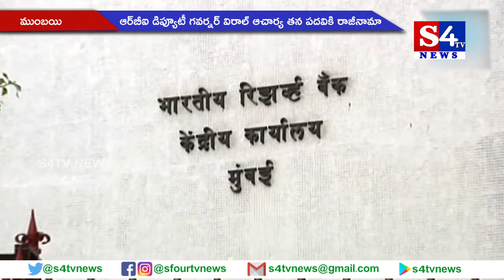ఆర్‌బీఐ డిప్యూటీ గవర్నర్‌ విరాల్‌ ఆచార్య తన పదవికి రాజీనామా - ముంబ‌యి